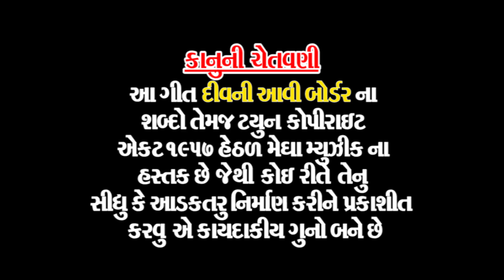DIU NI AVI BORDER || New GUJARATI SUPERHIT SONG 2019 || Megha Music || Pravin Patel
Megha Music Presents latest Gujarati New Song " Diu Ni aavi Border
label : Megha music

Song Credit

Singer : Pravin Patel
Lyrics : Lakhubha Sarvaiya

Video Credit

Consept & Director : Hetal Thanki
Cast : Samarth Sharma : Yesha Gandhi : Birju Rabari
D.O.P : & Editer : Rajsi Modhvadiya
Poster Design : Amit Kundhiya
mekup Anjali desai

Producer : Manish Rabari

spl thanks : kalpna bar vijay bhai diu &
collector authority diu
Channel Powred by : chatursinh sarvaiya